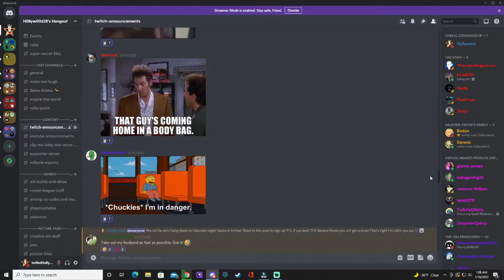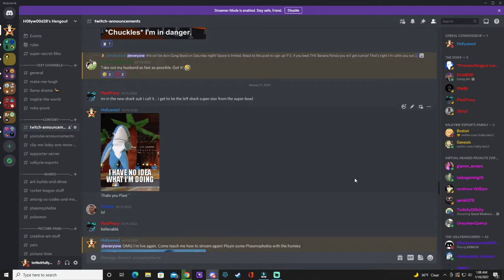Shark Week on Gang Beast!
Gang beast made such a fun night on stream that i had to take some best moments over to YouTube. We were literally laughing all night and had tears in our eyes from it.

Im live every MWF @ 8:00pm central time